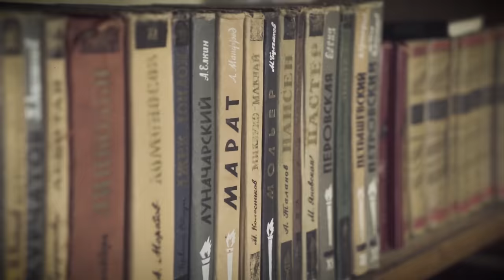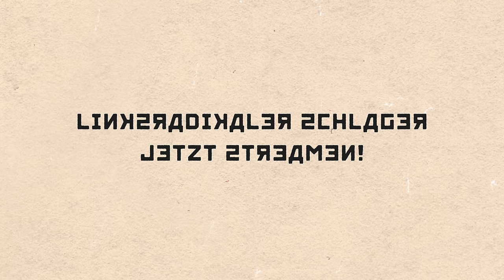SWISS - LINKSRADIKALER SCHLAGER (Official Video 4k)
SAUNACLUB-TOUR 2021 - Besser spät als nie! mit Ferris & Shocky
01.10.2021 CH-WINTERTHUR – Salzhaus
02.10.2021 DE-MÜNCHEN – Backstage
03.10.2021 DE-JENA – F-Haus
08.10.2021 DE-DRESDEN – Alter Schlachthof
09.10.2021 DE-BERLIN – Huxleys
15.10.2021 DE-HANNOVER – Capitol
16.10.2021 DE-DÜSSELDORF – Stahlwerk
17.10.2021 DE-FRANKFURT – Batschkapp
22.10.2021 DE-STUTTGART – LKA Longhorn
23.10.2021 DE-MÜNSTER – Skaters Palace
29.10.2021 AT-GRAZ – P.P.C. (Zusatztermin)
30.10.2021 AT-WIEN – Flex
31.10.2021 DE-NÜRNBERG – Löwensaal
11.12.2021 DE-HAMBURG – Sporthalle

Line Producer x Casting ANTON PEROV

Production Assistant MARTA NAUMENKO

Directed by SWISS x MARTIN BACKSPIN

Production, Camera, Drone, Edit MARTIN BACKSPIN

STARRING

Daria Sobolieva, Hippo therapy Center "Spirits"
Lusya Belyaeva, Vitali Gorodian, Puncher Boxing club
Tetiana Levchuk and her pupils, Barvinok choreography school
Katya Demydenko, Master of sports in rhythmic gymnastics
Rodion Moseyenkov  Kyiv

Grafik TIM TONIK

Management PATRICK LANGE-MINUTILLI

Thanks to IULIIA x FLO

"Linksradikaler Schlager"
Produziert von Chris Harms & Corvin Bahn
Gemischt von Bengt Jaeschke & Chris Harms
Gemastert von Benjamin Lawrenz
Produziert, gemischt und gemastert in den Chameleon Studios, Hamburg
Programmings: Corvin Bahn
Chöre: Niklas Turmann, Corvin Bahn, Chris Harms

SONGTEXT:
Brüder und Schweztan erhebet euch
Diese Lügner da oben sind gegen euch
Doch mit diesem Sound lassen wir ihre Strassen brenn'
Denn wer links denkt, ist hundert pro schlagerfan
Von den Karten Grenzen streichen, Staaten müssen Menschen weichen
Wir sind alle Sterne, alle gleich und
Solidarität muss Praxis werden
Fick die Abschiebebehörden
Ist der Schlager dir zu hart, bist du zu weich

Das ist links, Linksradikaler Schlager
Meine Schwester schläft im Shirt von Che Guevara
Und wir trink, trinken roten Mexikaner
Auf Mutter Erde, aber nicht auf Vater Staat
Schmeissen Steine auf die Bullen für gutes Karma
Und sie jagen uns als wären wir Osama
Nazis kriegen kalte Füße, Stalingrad

Brüder und Schweztan Zeit einzusehen
So wie es läuft, so darf es nicht weitergehn
Zu lang haben sie unsern Arsch verkauft
Doch die Rettung naht in Form dieses Schlagersounds
Hetero ist keine Pflicht, doch Homophob ist widerlich, denn wir sind alle Sterne, alle gleich
Und man muss Nazis von den Strassen pogen, deutsches Blut auf deutschen Boden